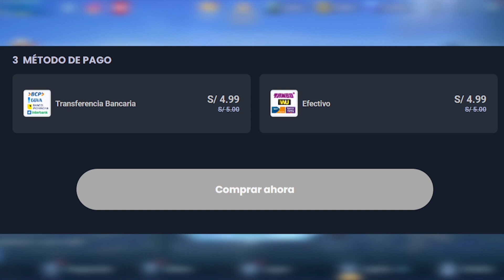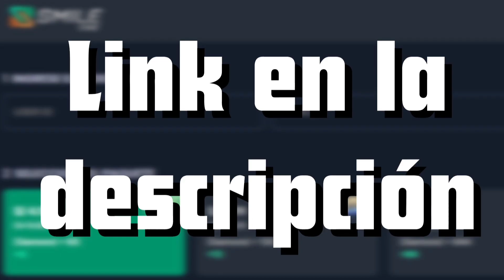TOP 3 MEJORES HEROES EN CADA ROL SEASON 30!| MOBILE LEGENDS ESPAÑOL 2023